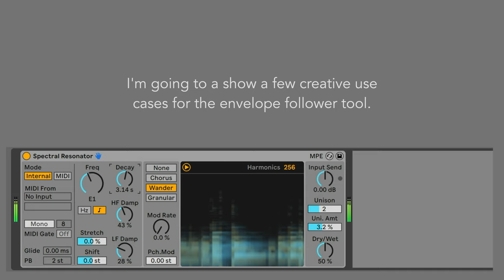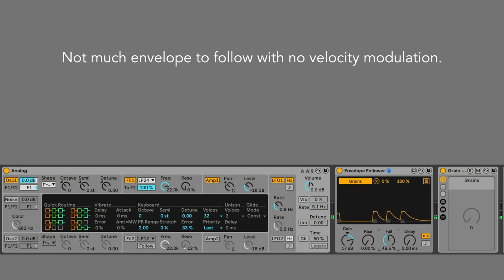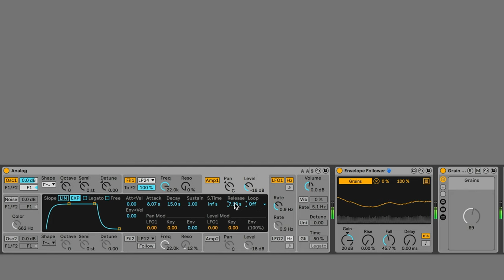What Can Envelope Follower Do For You?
I show some creative use cases for the envelope follower device.